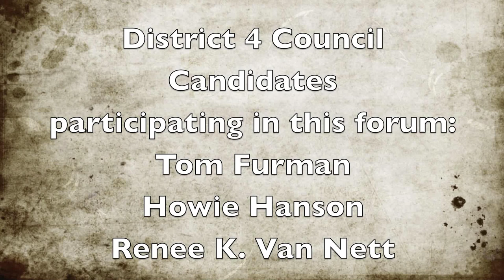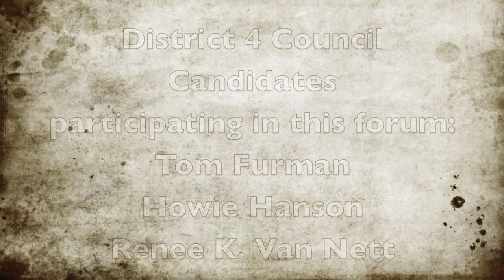District 4 & At-Large Duluth City Council Pre-Primary Candidate Forum - Recorded 8-31-17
District 4 & At-Large Duluth City Council Pre-Primary Candidate Forum.  Recorded Thursday, August 31st, 2017 at One Roof Community Housing, 12 East 4th Street, Duluth, Minnesota.  Video recorded by Duluth Public Access Community Television, PACT.

District 4 Candidates participating in this forum:
Tom Furman
Howie Hanson
Renee K. Van Nett

At-Large City Council Candidates participating in this forum:
Zack Filipovich
Janet Kennedy
Barbara Russ
Brandon Jorvik
Rich Updegrove
Richard L. Williams